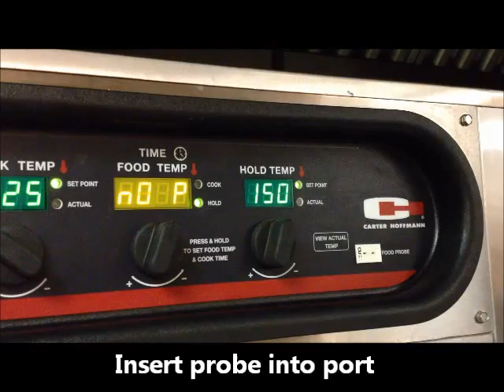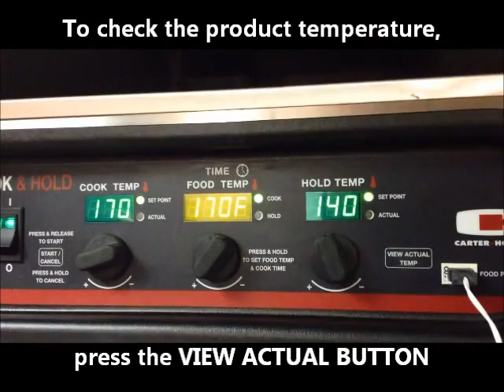Carter Hoffmann Cook N Hold Operation with Temperature Probe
This video demonstrates how how to cook in a Carter-Hoffmann Cook & Hold cabinet using the product temperature probe.